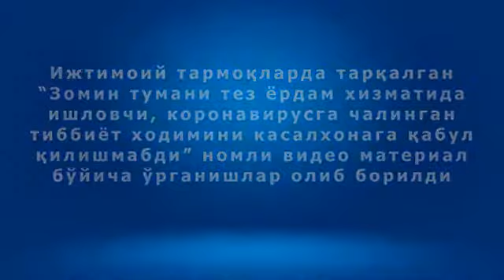“Зомин тумани коронавирусга чалинган беморни касалхонага қабул қилишмабди” номли ҳолат ўрганилди